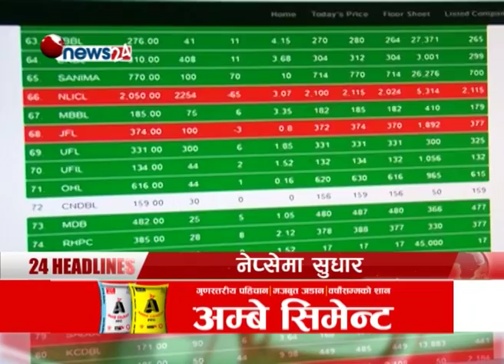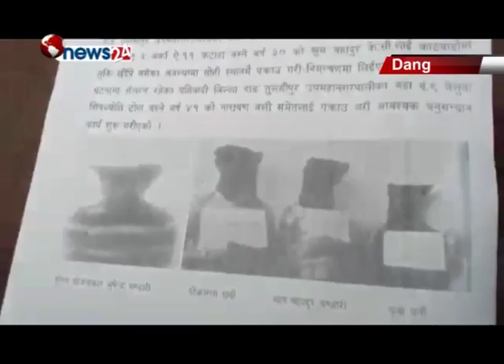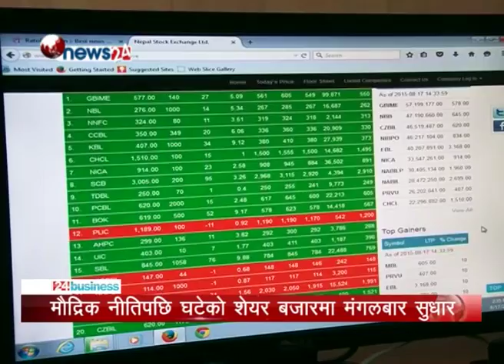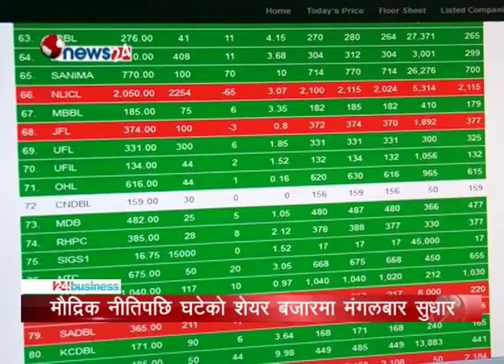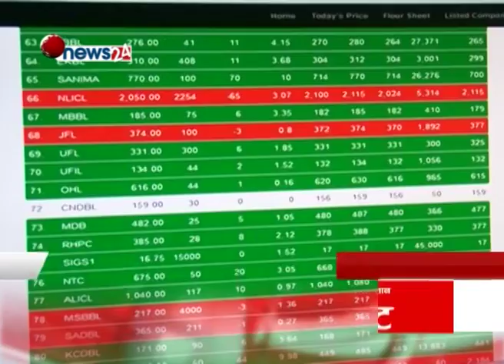BUSINESS TODAY (2074/3/27)-NEWS 24